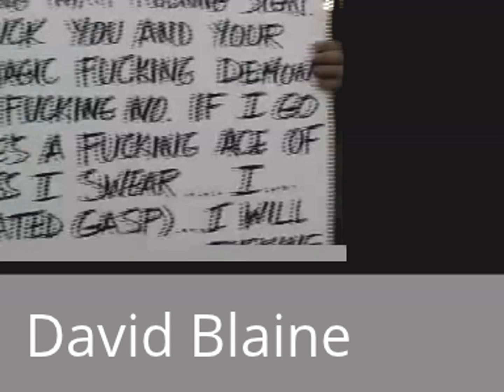Amazing David Blaine Street Magic 2014